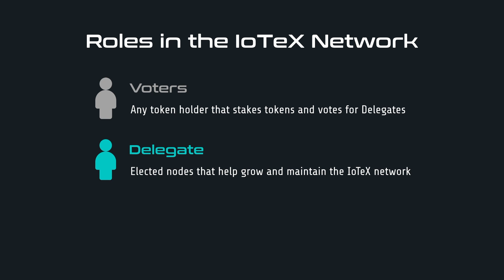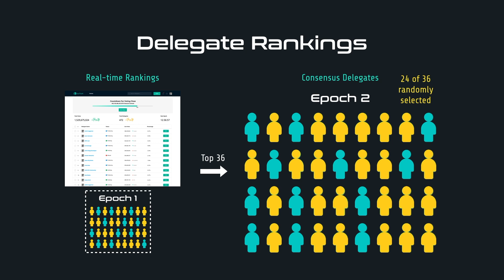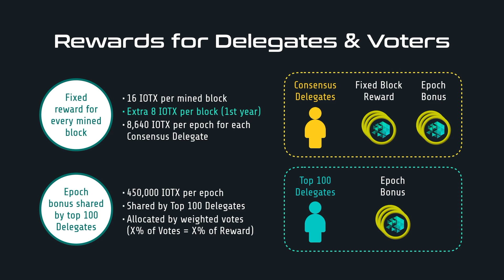IoTeX Delegates Program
The IoTeX Delegates Program defines the rules and processes that allow IoTeX to maintain consensus and evolve sustainably over time. IoTeX is a digital democracy, where token holders elect Delegates to produce new blocks on behalf of the entire network. In this video, we provide an overview of the staking, voting, ranking, and rewarding process of the IoTeX Delegates Program.

Voting for Delegates will start in February and the IoTeX Mainnet is expected to go live in March!

To learn more or to apply to become an IoTeX Delegate, please see our detailed blog posts:

About IoTeX:
IoTeX is the privacy-centric blockchain platform that is scalable, flexible, and Internet of Things (IoT) friendly. IoTeX uses state-of-the-art privacy, consensus, and sub-chain innovations to capture the full potential of IoT. By enabling trusted data, interoperability, and M2M automation, IoTeX connects the physical and digital worlds and brings trusted machine economies to the masses.